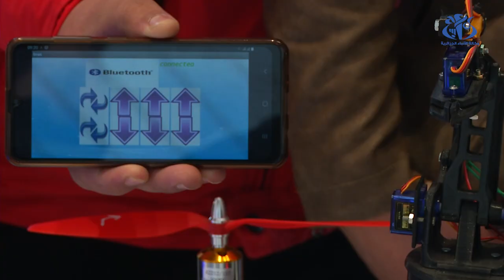الصالون الوطني للابتكار : اختراعات قيمة بوسائل ومعدات بسيطة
الجزائر(وأج)- شارك العديد من الشباب من معاهد التكوين على المستوى الوطني في الطبعة الثانية للصالون الوطني للابتكار بعدة اختراعات  قيمة بوسائل ومعدات جد بسيطة.